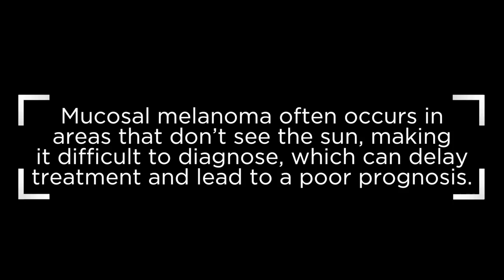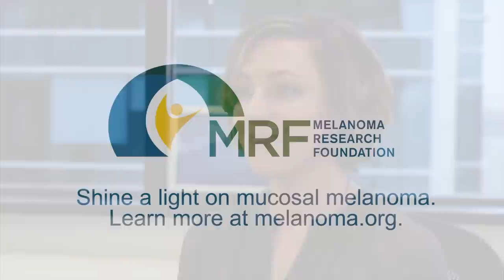Out of the Shadows - A Mucosal Melanoma Awareness Video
Mucosal melanomas make up approximately 1% of all melanoma diagnoses. In 2017, the Melanoma Research Foundation (MRF), in partnership with the mucosal melanoma community, created a fundraising campaign to produce an educational video for mucosal  melanoma patients, caregivers and the broader medical community. Together, by raising awareness of this rare disease, we can bring mucosal melanoma out of the shadows.